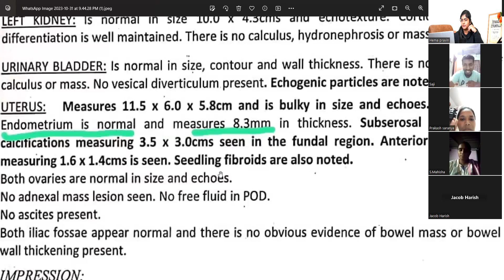By His Wounds signlanguage // The Beautiful gate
Know the Truth and the Truth shall set you free !